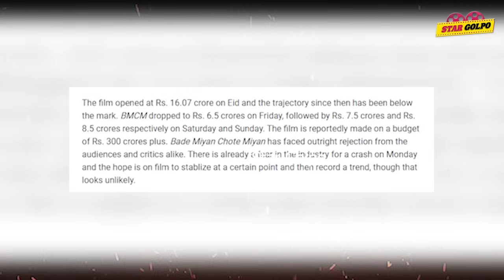Box Office এ বেহাল দশা Bade Miyan Chote Miyan র ! Yash বাঁচাচ্ছে Ramayna মুভি ! Puspa 2 র বিশাল আয়!